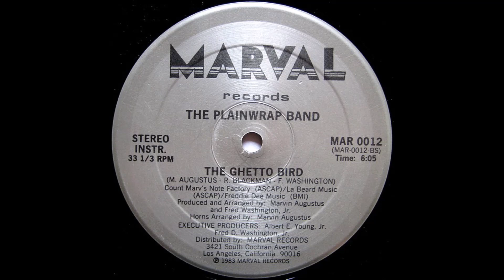THE PLAINWRAP BAND- the ghetto bird (instrumental)